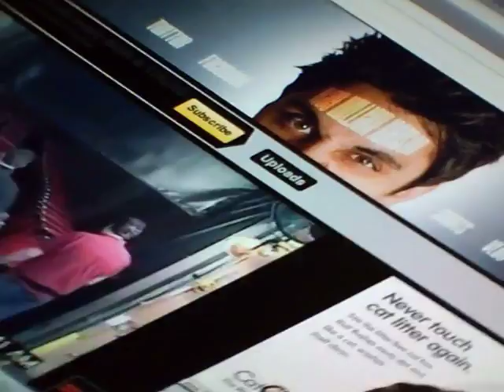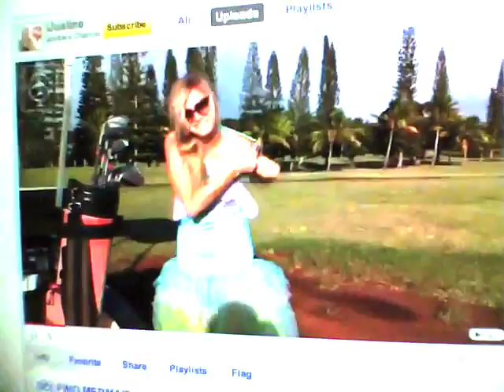Tatanka Tim Copy-catter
Tatanka Tim talks about being impressed with some of the people channels on YouTube; Equals 3, Justine, Shane Dawson, Phil Defranco, and Shaytard, specifically.